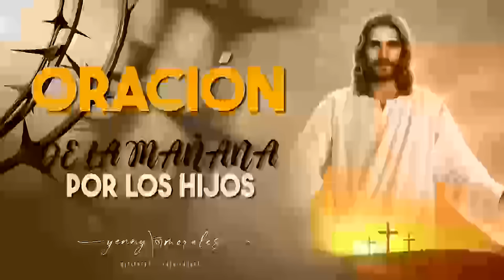ORACIÓN DE LA MAÑANA POR LOS HIJOS 26 DE ABRIL